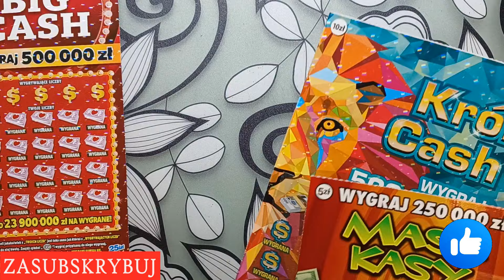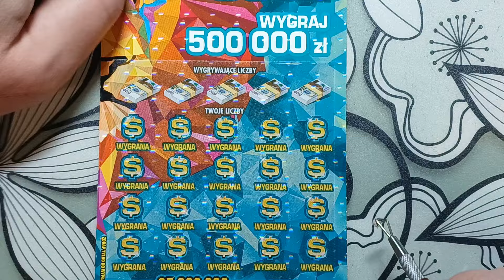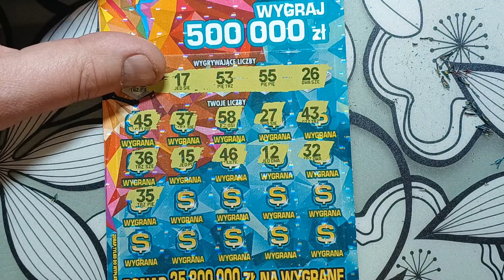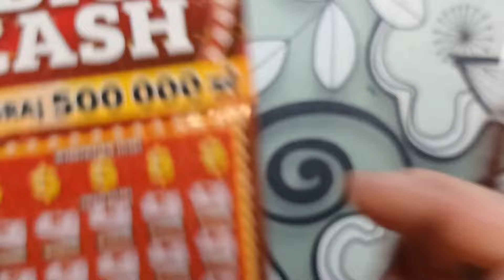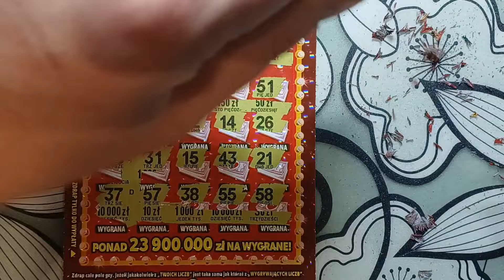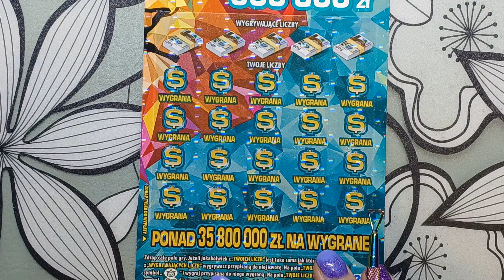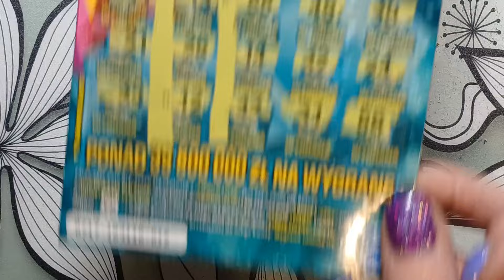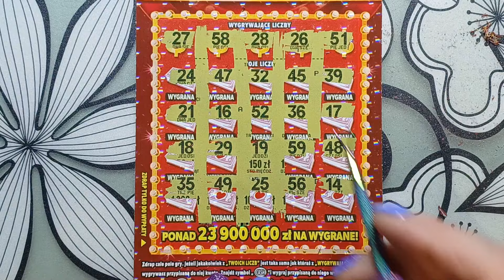Daro i Karo zdrapkują 💑. Lecimy na Cash. ODC #92